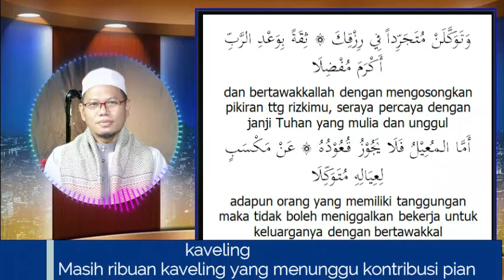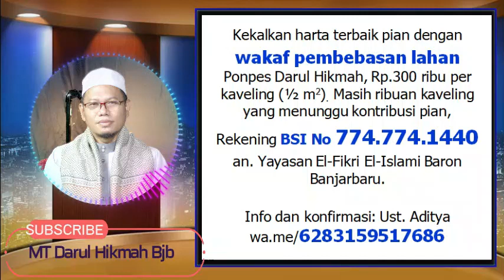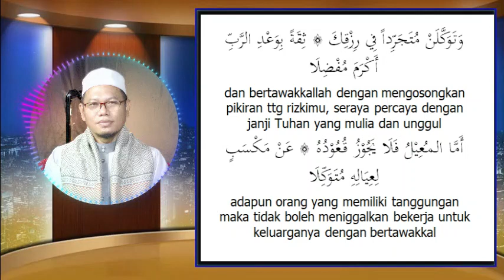Agar Bisa Bertawakkal, Perhatikan Lima Hal Ini (bait 42-43 Kitab Hidayatul Adzkiya)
🌷🌿🎁 Kekalkan harta terbaik pian dg wakaf lahan Ponpes Darul Hikmah. Rp 300k per kaveling. Masih ribuan kaveling yg menunggu peran pian. Info: Ust. Aditya